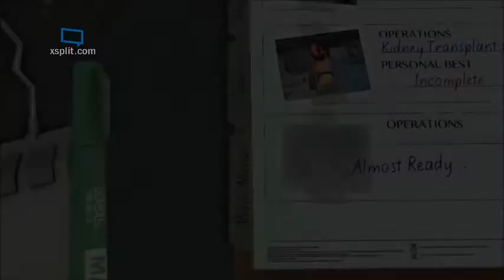Surgeon Simulator 2013 - NAILED ITTT!!!!